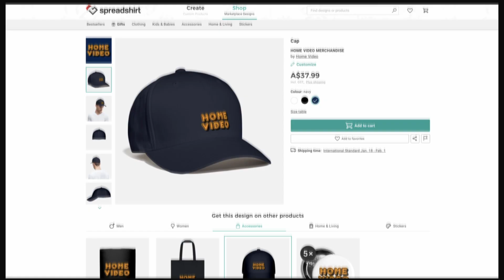Home Video merchandise now available!